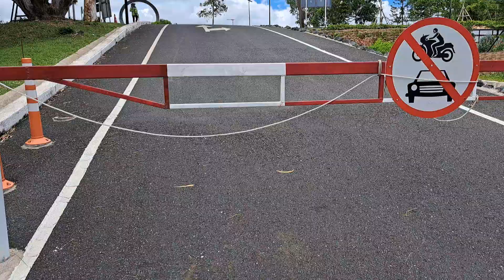ที่นี่เขาค้อ จุดชมวิวจุดพักรถของกรมทางหลวง มีที่กางเต็นท์มีห้องน้ำบริการ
ท่องเที่ยวทั่วไทยพาเที่ยว